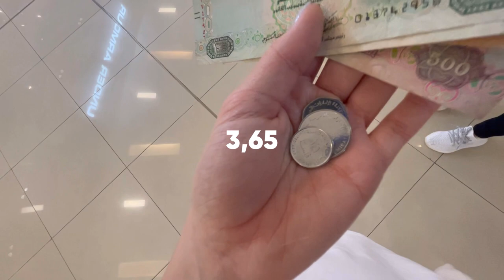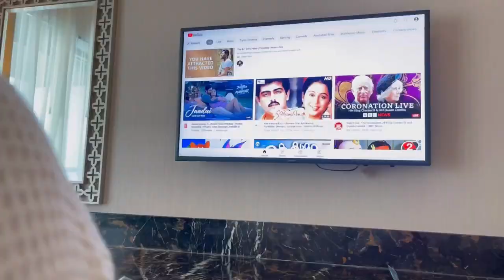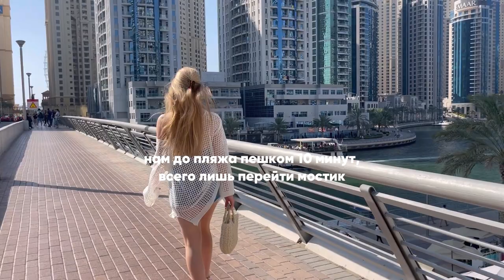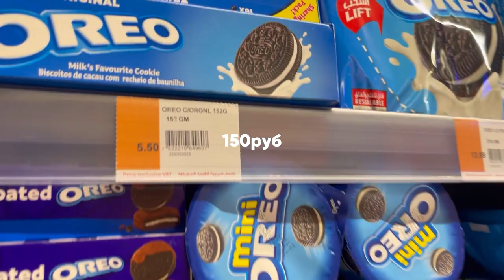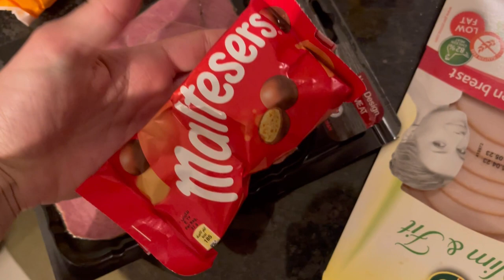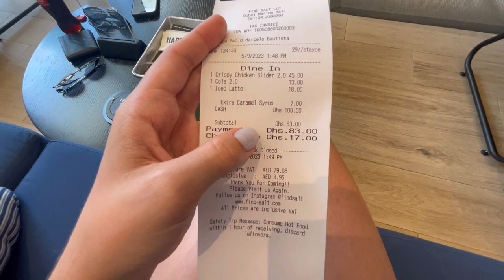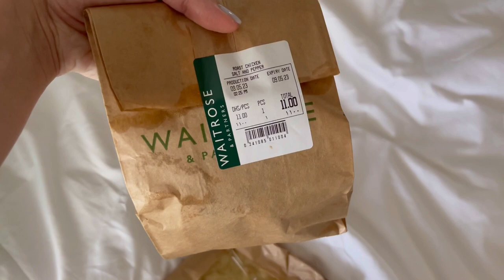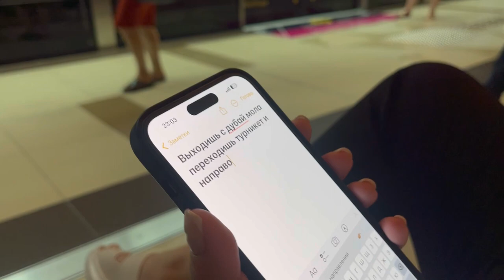VLOG из Дубая🌴Макдональдс / Старбакс / ZARA / вся правда : часть 1